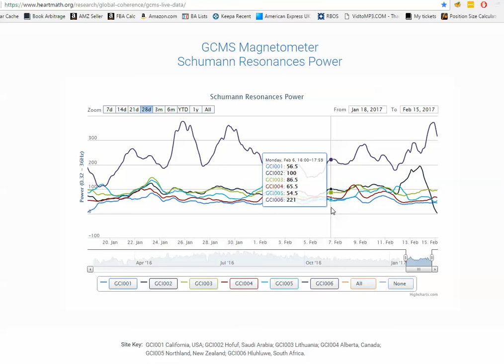Schumann Resonance Frequency Increase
To see this same chart, its the 2nd one down on the following link: